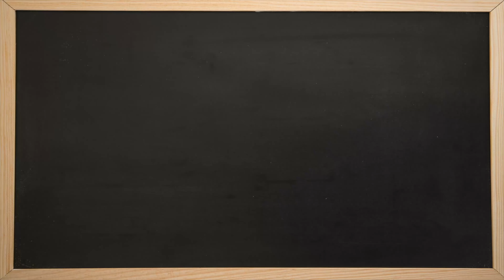Hands holding up Rentrée Des Classes Text on Green Screen Background | 4K | FREE TO USE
This Hands holding up Rentrée Des Classes Text on Green Screen Background | 4K | FREE TO USE video can be used for any project; just download the video and enjoy! This video has been created to make your projects more cool. Best quality and easy to use.